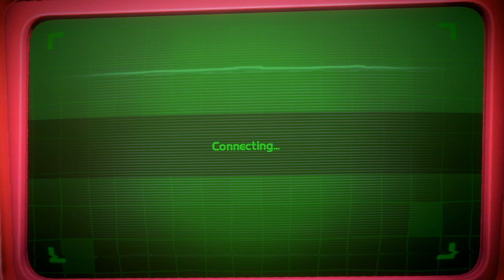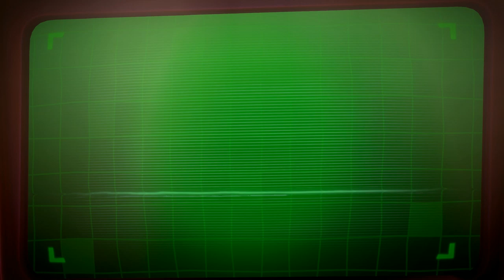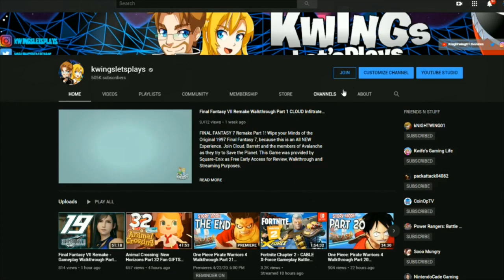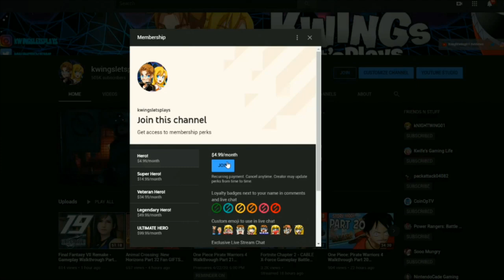Luigi's Mansion 3 DLC Multiplayer! Ghost Busting with Subs!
Luigi's Mansion 3 - Multiplayer DLC. The Kwings Play Luigi's Mansion 3 on Nintendo Switch just in time for Halloween! Join Mario,Peach and Luigi for a Spooky vacation they will never forget.

Live Stream Rules *UPDATED 2020*

1. No excessive profanity, Name Calling or Arguing!
2. Do not Give Your Age Or ANY Personal Info in Chat (Coppa)
3. Do NOT Spam or Promote Your Channel/Streams
4. NO Politics, Social Issues OR Drama of any kind. Ever
5. Do NOT ask to be a Mod

Our content is made for Gamers 13 & UP. We Play a variety of Video Games on this channel. IF your unsure about what A Game is Rated. Please Check the ESRB for rating information on the Game being played.